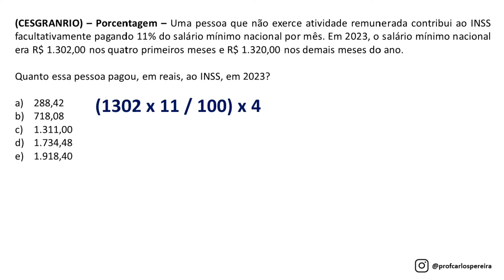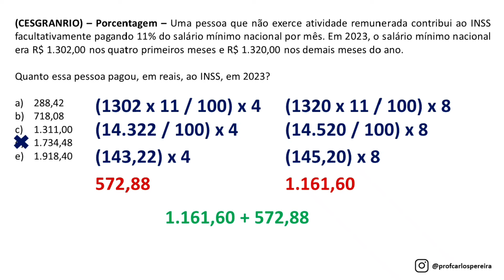Questão 251 - Matemática para Concursos - Porcentagem - CESGRANRIO - CNU, CAIXA E BNB